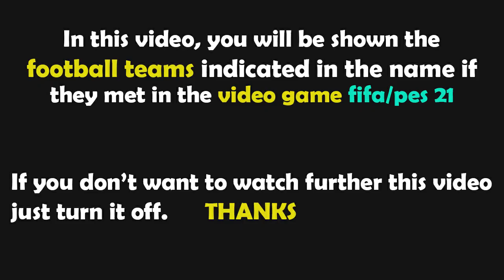PES 2021 Gameplay | Leicester City vs Manchester United | 2022/2023